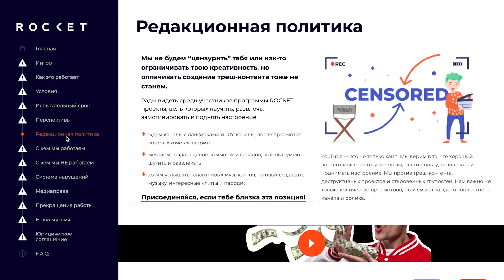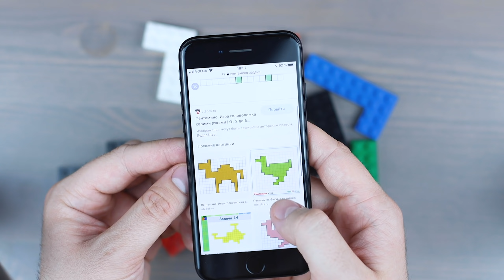Самая Сложная Lego Головоломка / Своими Руками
Videezy.com